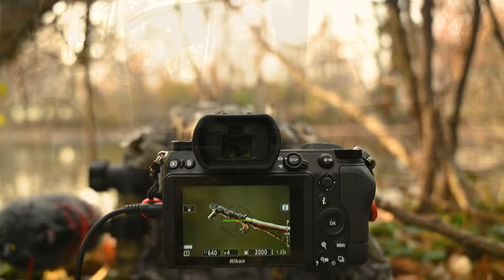Bird Photography with the Nikon Z6ii. But, Who cares about the equipment? Time matters most!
Bird Photography takes time. It is important to spend your time wisely. I have certainly wasted a lot of time in my day.

Here is a list of the equipment I use.

Nikon 500mm PF
Nikon z mount 105mm 2.8 MC
F-Stop Backpack
Drone DJI Air 2S
Nikon Z6II
Nikon Z6
K&F Concept Variable ND
Wimberley gimbal
Tripod Benro Mach 3
Memory cards xqd
Rode video video Mic NTG.
Nikon 20mm 1.8.
Zoom H4N
Tape wrap for tripod

All Aerial Photography and video was captured by me. I am a Part 107 UAV Pilot.